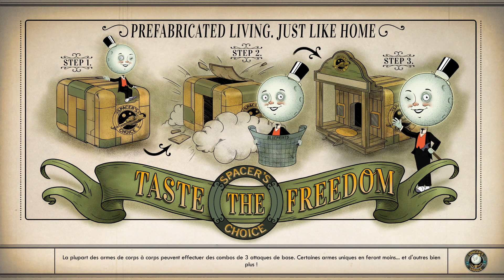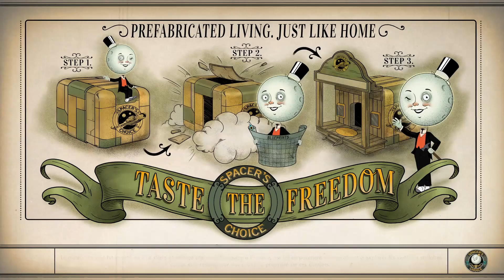TOW - The Outer Worlds - Playthrough - 011 - Promenade à Roseway